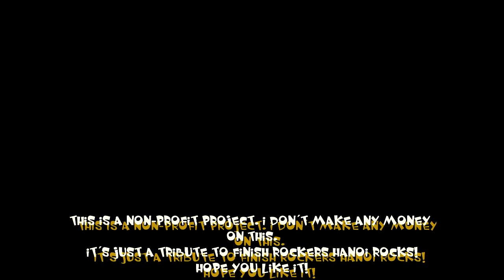Until I get you Robbie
This is a non-profit project. I don´t make any money onm this.
It´s just a tribute to finish rockers Hanoi Rocks!

Robbie -
drums, bass, guitars & vocals

Recorded in STUDIO H, Jönköping, Sweden 2017